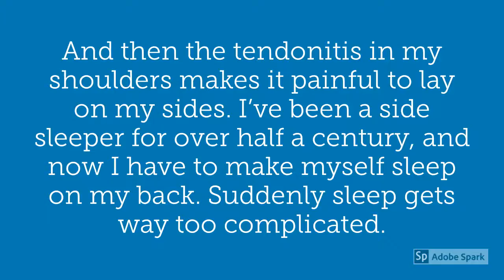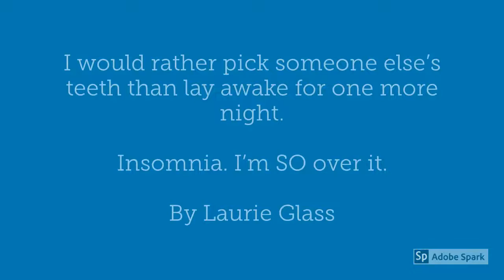Menopause - Insomnia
I hope you'll find the humor in this menopause video.